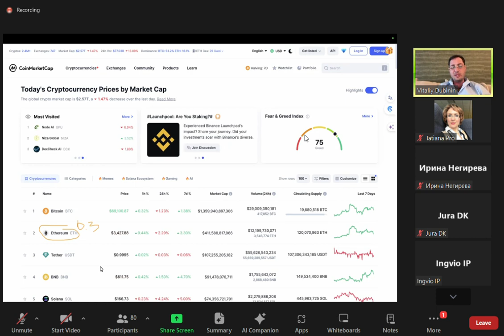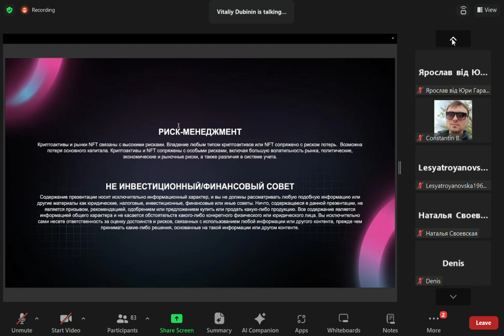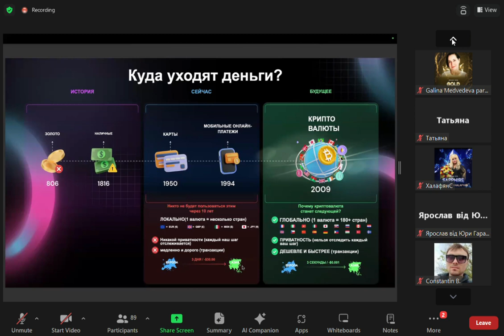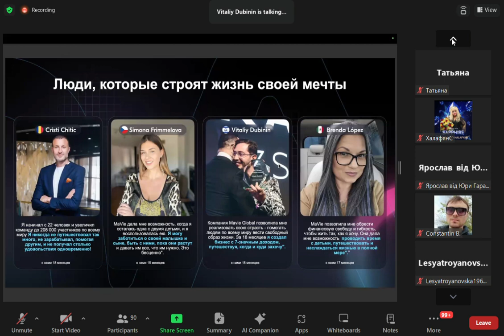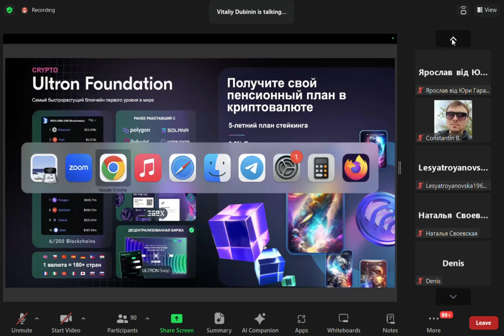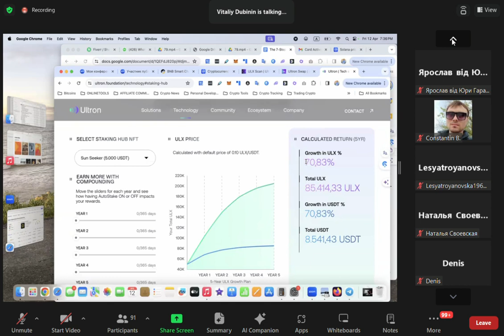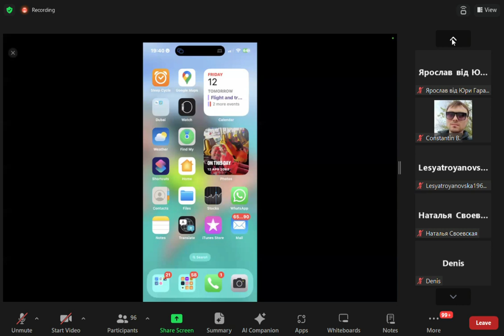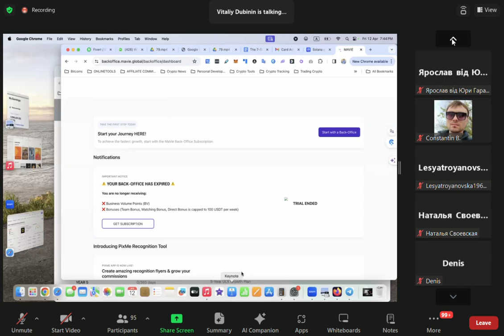Презентация Mavie Global 2024 04 12 09 16 26